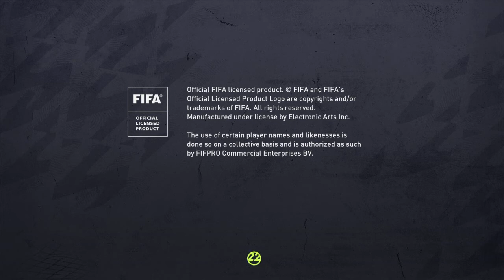FIFA 22_20220607144938